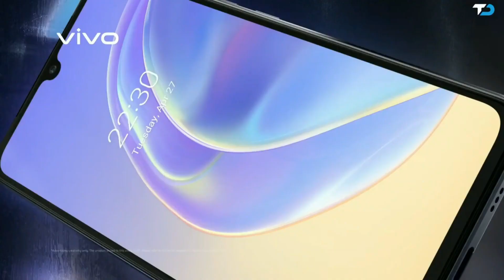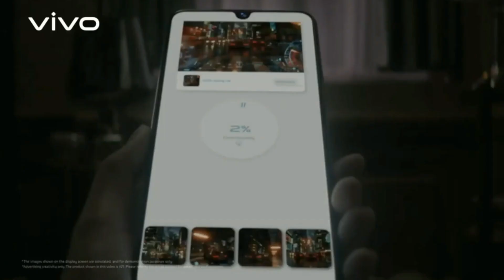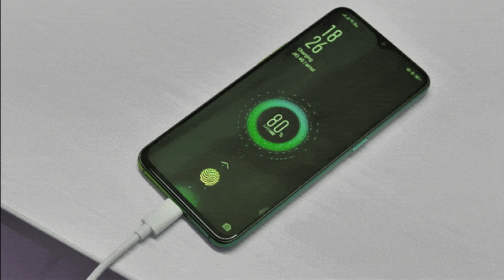Vivo V21e 5G Vs Vivo V21 5G - What is the Difference.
Vivo V21e 5G Vs Vivo V21 5G - What is the Difference | Which Is One Best

Vivo is going to launch Vivo V21e 5G smartphone soon. In this video, we are going to talk about Vivo V21e 5G specs and features. You will get the details of Vivo V21e 5G  performance, Vivo V21e 5G processor, Vivo V21e 5G display, Vivo V21e 5G Camera,  and more. You can also check out Vivo V21e 5G official details and Vivo V21e 5G price in India. Check out the video for Vivo V21e 5G review Vivo V21e 5G hands on & Vivo V21e 5G unboxing

In this video, we are Vivo V21e 5G Vs Vivo V21 5G New smartphones Vivo V21e 5G Vs Vivo V21 5G You will find complete details of We will talk about Vivo V21e 5G Vs Vivo V21 5G Camera, Vivo V21e 5G Vs Vivo V21 5G Performance, Vivo V21e 5G Vs Vivo V21 5G Battery and Vivo V21e 5G Vs Vivo V21 5G Display in the video. We will also talk about. you can also check out Vivo |

Vivo V21

Display
Size
6.44 inch FHD 90Hz
Resolution
1080 x 2400 Pixel
Aspect Ratio
20:9
Corning -

Camera
Triple Rear Camera
64 + 8 + 2 MP
Front Camera
44 MP

RAM
8 GB
ROM
128 GB
SD Card
Yes

Processor
CPU
2.4 GHz Octa -core
Chipset
Dimensity 800U
OS
Android 11
GPU
Mali G-57

Battery
Charger
33w Fast charging
Battery Size
Li-Po 4000mAh

Display
Size
6.44 inch FHD 90Hz
Resolution
1080 x 2400 Pixel
Aspect Ratio
20:9
Corning -

Camera
Triple Rear Camera
64 + 8 + 2 MP
Front Camera
32 MP

RAM
8 GB
ROM
128 GB
SD Card
Yes

Processor
CPU
2.2 GHz Octa -core
Chipset
Dimensity 700
OS
Android 11
GPU
Mali G-57

Battery
Charger
33w Fast charging
Battery Size
Li-Po 4000mAh